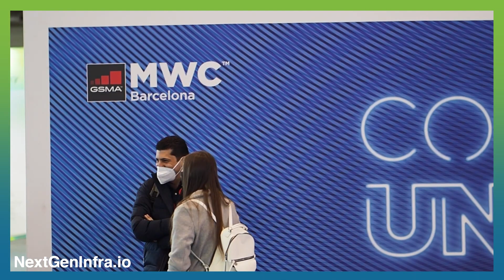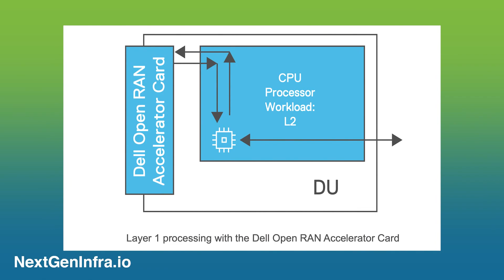MWC22: Open RAN Acceleration and Cloud Software Integration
What's hot at MWC22? With the introduction of virtualized and Open RAN architectures, 5G networks will benefit from a big processing performance boost. Sandro Tavares talks about the new Dell Open RAN Accelerator Card, developed with Marvell. This in-line 5G Layer 1 processing card for vRAN and Open RAN is designed for Dell PowerEdge and other x86-based servers.